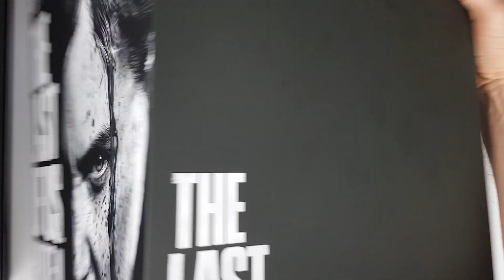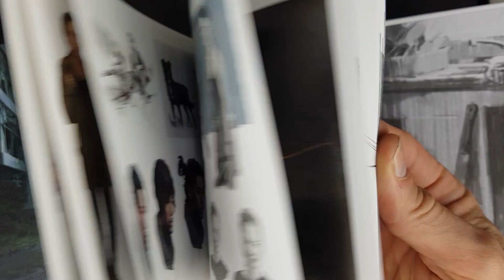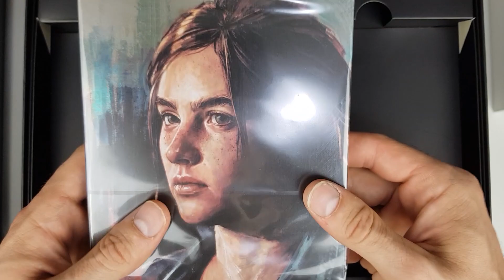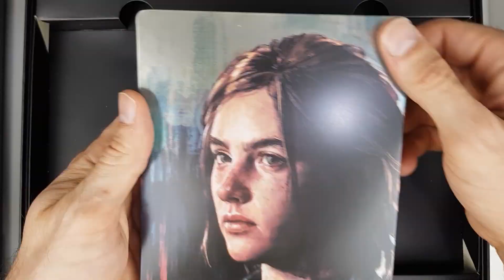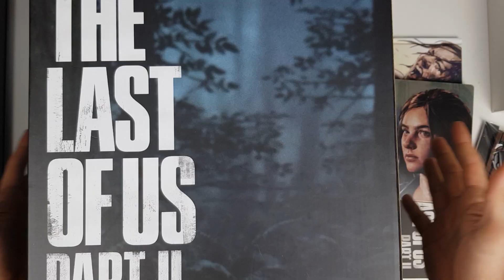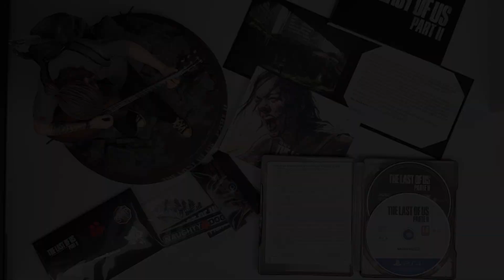THE LAST OF US PARTE II EDICIÓN COLECCIONISTA // UNBOXING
Después de tanta espera por fín podemos disfrutar del espectacular The Last of Us parte II, un juego que no dejará indiferente a nadie. Aquí os traigo su edición de coleccionista, la cual trae bastante material y de muy buena calidad, comprobadlo por ustedes mismos ;)

Cualquier duda o sugerencia dejádmela en la sección comentarios.

Si queréis echarme una mano con la mazmorra, podéis hacer una donación

Muchísimas gracias por vuestra visita, ¡hasta el próximo vídeo!